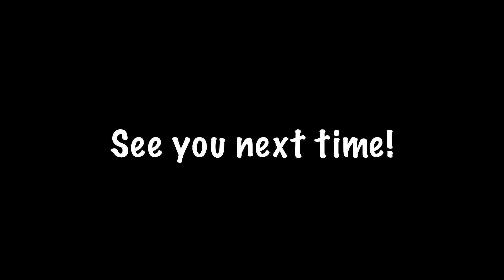Live Longer with These 7 Foods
Can certain foods really help you live longer?  Join registered dietitian, Kate Watts, as she shares the life-promoting benefits of foods that pack a strong punch of nutrition.